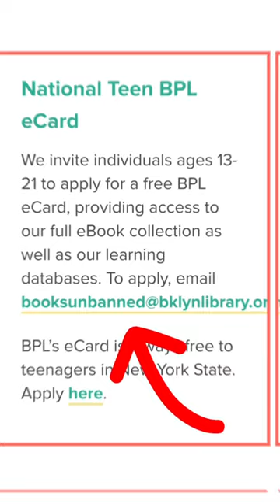The Best Things in Life is Free | Brooklyn Public Library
Nick Higgins is the Chief Librarian at Brooklyn Public Library in charge of public service across Brooklyn. In concert with other members of the senior management team, Nick leads the development of transformative library services and spaces for the residents of Brooklyn.

He discusses Brooklyn Public Library’s amazing Books Unbaned initiative for individuals ages 13-21 to apply for a free BPL eCard, providing access to their full eBook collection as well as their learning databases.

BPL’s eCard is free to teenagers in New York State apply

If you like this type of content please show your support by hitting the 👍LIKE in order to help Unban Coolies grow.

ABOUT: Hi I'm Christopher. Unban Coolies is a heartfelt initiative aimed at advocating for diverse books in all public schools and libraries. The urgency of this cause is fueled by the prevailing wave of book bans and censorship that threatens the representation of diverse voices in literature.

The inspiration behind this advocacy comes from a cherished children's book called COOLIES, where I found a deep connection with the characters, seeing aspects of myself reflected within their stories. The disheartening realization that COOLIES was banned hit me hard, igniting a desire to take action. In my research, I discovered other beloved classics sharing the same fate, such as The Diary of a Young Girl, Dragonwings, Beloved, The Catcher in the Rye, To Kill a Mockingbird, Where the Wild Things Are, Animal Farm, Beloved, The Bluest Eye, I Am Jazz, Lord of the Flies, and many others.

Although I firmly stand against book banning, it is important to emphasize that Unban Coolies remains nonpartisan, respecting diverse viewpoints. Living in a country where open disagreements are possible, I cherish the opportunity to promote inclusivity for individuals from various backgrounds, cultures, races, identities, beliefs, and values.

On this platform, all perspectives are welcomed and encouraged to engage in meaningful discussions. It is my sincere hope that through these dialogues, we can find valuable and lasting solutions that foster an inclusive literary landscape for everyone. Together, let's champion the power of diverse voices and create a world where books reflect the richness and beauty of our diverse human experiences.

CONNECT-
(August 2023)